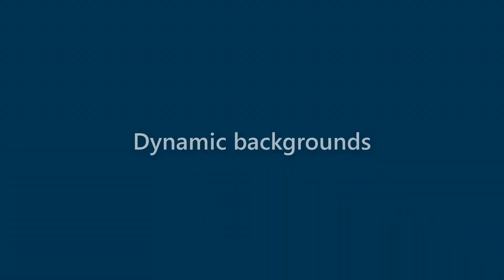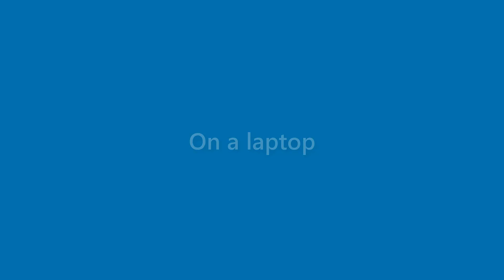Elliot Cardenas - appearance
Name Look - Elliot Cardenas - appearance. In this video we present "Elliot Cardenas" name look and feel in various scenarios.
This video will cover:
How does "Elliot Cardenas" look as a personal letterhead?
How does "Elliot Cardenas" look on a business card?
How does "Elliot Cardenas" look on a computer/laptop screen?
How does "Elliot Cardenas" look with different background colors?
How does "Elliot Cardenas" look with various fonts?